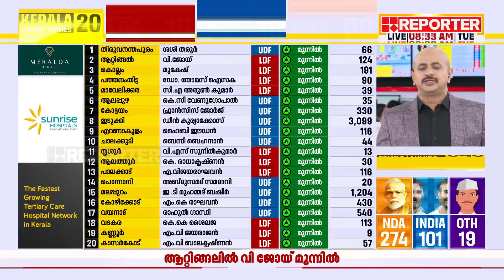മുതിര്‍ന്ന മാധ്യമപ്രവര്‍ത്തകന്‍ BRP ഭാസ്‌കര്‍ അന്തരിച്ചു | BRP Bhaskar passes away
Lok Sabha Election Results 2024 | Lok Sabha Election Result 2024 Live Updates

With Regards
Team RBC